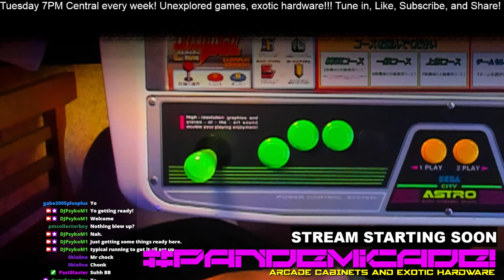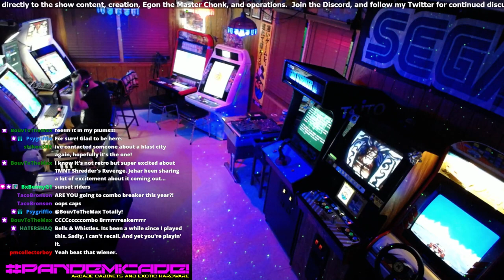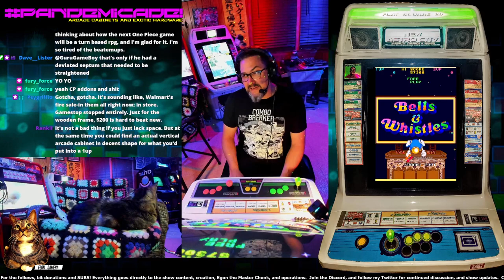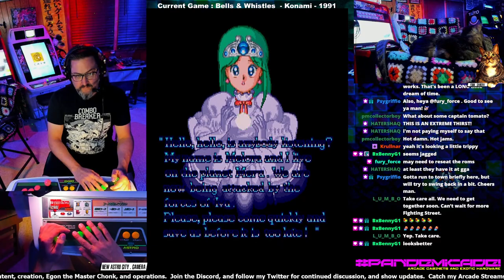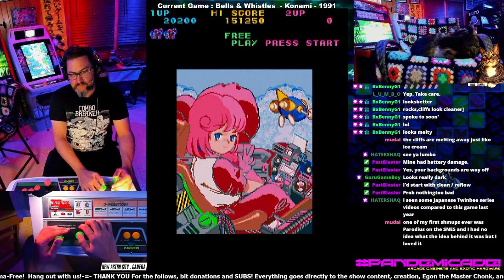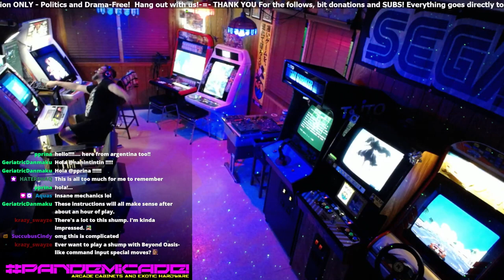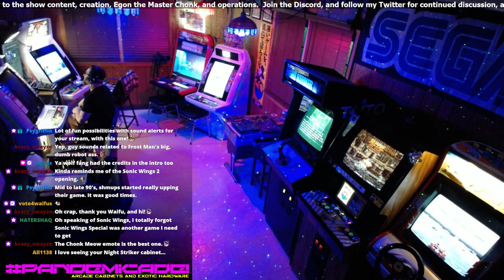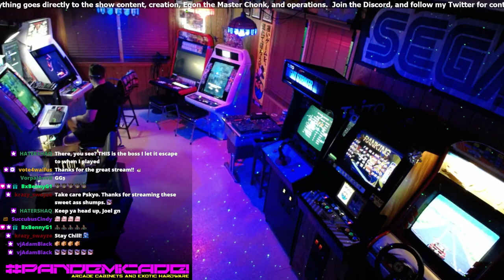Skull Fang, Bells + Whistles, Cosmo Gang - LIVE from the PANDEMiCADE! 05242022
-=- Featured Games :
- Space Bomber - Psikyo - 1998
- Cosmo Gang - Namco - 1992
- Bells and Whistles / Twin bee 92 - Konami - 1991
- Skull Fang - Data East - 1996
- Varth - Capcom - 1992